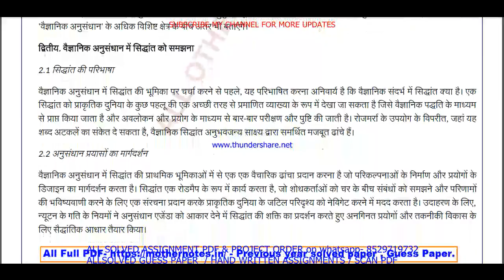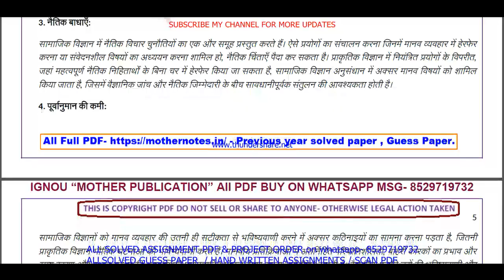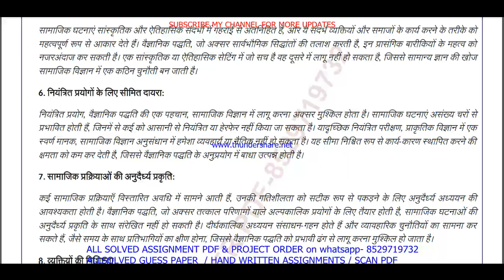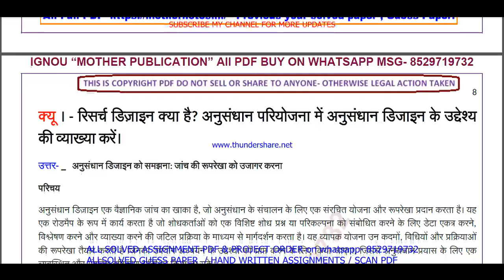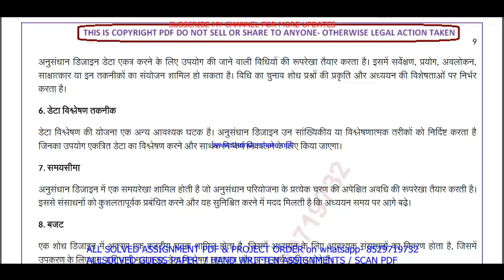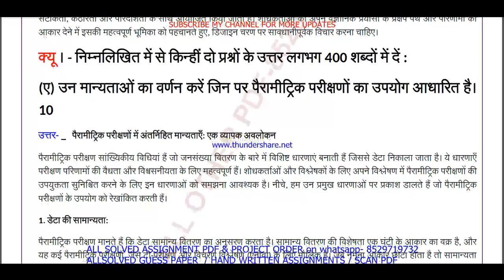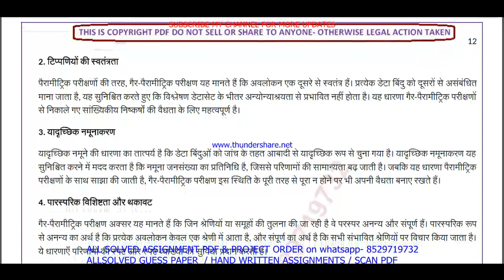MRD 04 important questions with answer in Hindi | mrd 04 Previous Year Question Paper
Master Your IGNOU MRD 04 Exam with Solved Previous Year Papers (Hindi Medium)
Feeling anxious about your IGNOU MRD 04 exam?
This video is your one-stop solution! Gain confidence by reviewing actual IGNOU MRD 04 question papers from previous years, completely solved and explained in Hindi.
In this video, you'll get:
• A comprehensive walkthrough of a past MRD 04 question paper
• IGNOU MRD 04 students appearing for their upcoming exams
Don't wait! Watch now and ace your IGNOU MRD 04 exam!
Plus, in the comments section below, you'll find:
• A community of fellow IGNOU MRD 04 students to connect and share doubts

Searchable keywords -

mrd 04 important questions,
MRD 04 important questions with answer in Hindi,
mrd 04 Previous Year Question Paper,
mrd 04 important questions with answers,
mrd 4 important questions,
MRD 4 important questions with answer in Hindi,
mrd 4 Previous Year Question Paper,
mrd 4 important questions with answers,
mrd 4 previous year question paper in Hindi,
mrd 04 previous year question paper in Hindi,
mrd 04,

ignou mard previous year question paper,
mrd 04 important questions in Hindi,
ignou mrd 04 previous question papers,

ignou mrd 04 important questions,
mrd 04 previous year question paper 2024,
mrd 04 previous year question paper with answers,
ignou mrd 04 important question,

mrd 04 previous year question paper solved Hindi,
mrd 04 previous year question paper Hindi,
mrd 04 study material,
mrd 04 important question with answer,
MRD 04 Previous Year Question Paper Solved in Hindi,
mrd 04 previous year question paper ignou,
mrd 04 previous year question paper solved,
mrd 04 previous year question paper Hindi medium,
mrd 04 question paper 2024,

mrd 4,
mrd 4 important questions in Hindi,
ignou mrd 4 previous question papers,
ignou mrd 4 important questions,
mrd 4 previous year question paper 2024,
mrd 4 previous year question paper with answers,
ignou mrd 4 important question,

mrd 04 suggestion questions,
mrd 04 question paper pdf download,
mrd 04 guess paper in Hindi,
mard study material,
mrd 04 question paper in Hindi,
mard previous year question paper in Hindi,
mrd 04 important questions for exam,

Other keywords
pgdrd question paper in Hindi,
ignou crd question paper 2024,
mard important question,
mard question paper pdf download,
ignou pgdrd guess paper in Hindi,
mrd 04 ignou,
mrd 04 sample paper in Hindi,
mrd 04 books in Hindi,
mrd 04 classes,
mrd 04 full class in Hindi important questions,
mrd 04 exam notes in Hindi,
mrd 04 guides in Hindi,
mrd 04 classes in Hindi,
mrd 04 in Hindi,
mrd 04 unit 1,
mrd 04 assignment,
mrd 04 assignment pdf,
mrd 04 chapter 1,
mrd 04 full class,
mrd 04 class unit in Hindi,
mrd 04 class unit in Hindi 2024,
mrd 04 full class in Hindi,
mrd 04 exam questions with answers,
mrd 04 exam solved question paper,
mrd 04,mrd 04 question paper,
mrd 04 class on important questions,
mrd 04 important questions with solution 2024,
mrd 04 full classes on important question,

# tags